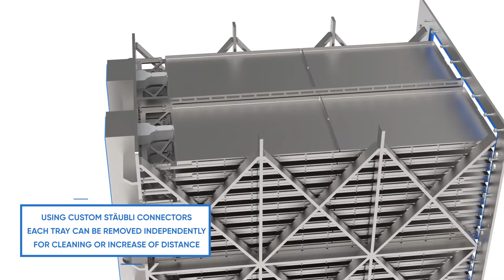WAVE IC570MAX the latest generation of 500Kg freeze drying machine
Check our most powerfull machine out here